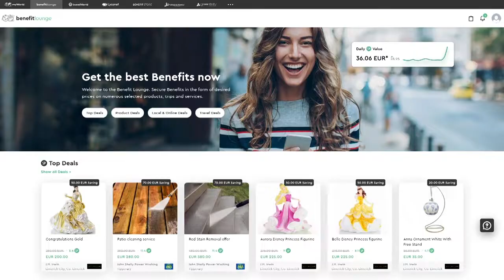MyWorld EN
Get money back on purchases you've always made, not only online but in person, at gas stations, hypermarkets, restaurants, in short, on all your purchases, register here for free by selecting your country w5br94